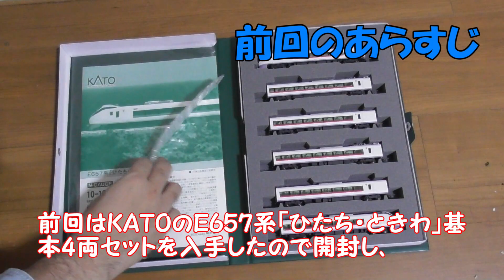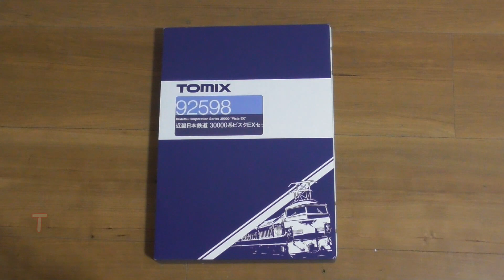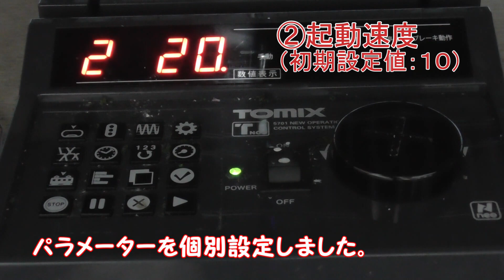【鉄道模型 Nゲージ 新レイアウト #336】TOMIXの近鉄30000系ビスタEX編成４両基本セットを入手しました。関西私鉄の列車としては初登場です。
2020年6月末から始めた新企画、レイアウトを１から作っていく動画です。

0:00　オープニング
0:22　前回のあらすじ（E657系「ひたち・ときわ」編成を走らせる）
1:40　TOMIXの近鉄300007系「ビスタEX」４両セットを開封
2:17　１両ずつ展示
3:17　４両連結
3:29　引き込み線から外回り線へ移動
3:47　外回り線をTOMIXパワーユニットで手動運転
5:35　引き込み線から内回り中線に移動
6:15　TNOSパラメーター設定
6:27　内回り線をTNOS回送モードで自動運転
7:55　エンディング

番外編も。